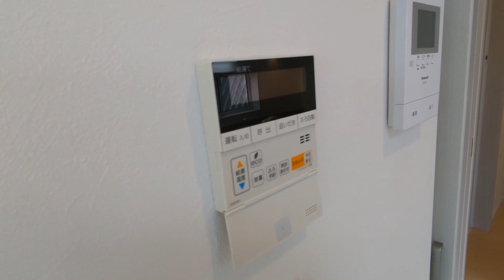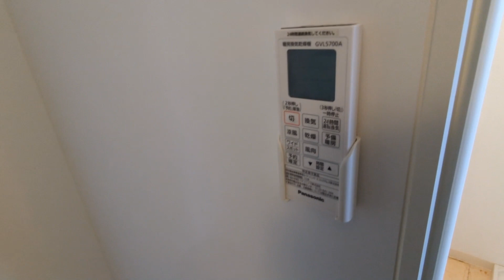Terrace Ristoro～テラスリストーロ～ F号室 2LDK 京王線つつじヶ丘駅 三鷹市中原 閑静な住宅街 デザイナーズ！！【東京 賃貸 内見動画 不動産 室内動画 お部屋探し ルームツアー】